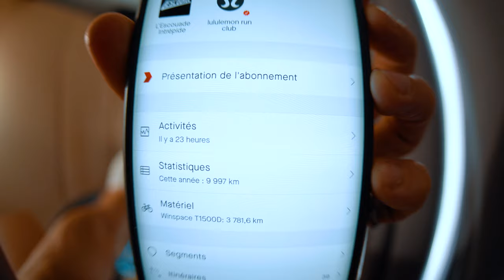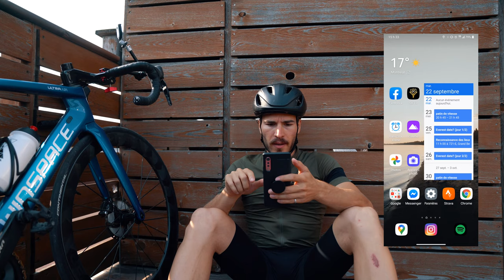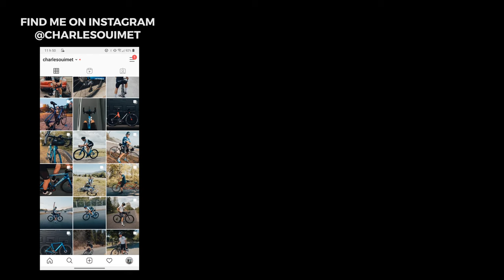CELEBRATING MY FIRST EVER 10 000 KM SEASON!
So stoked on this achivement! How much KMs you got this year so far?

Speed-up by Winspace frame and Hyper wheels